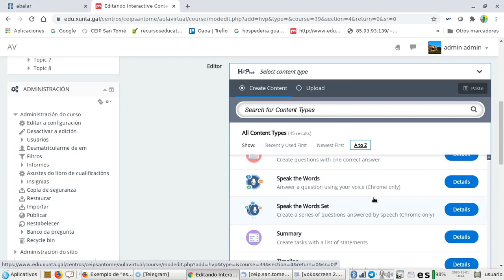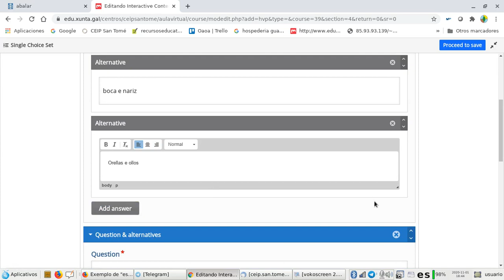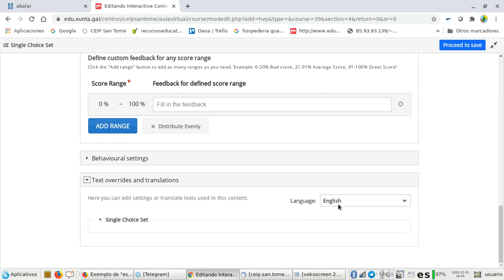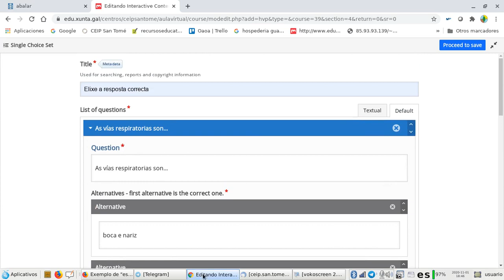h5p resposta unica